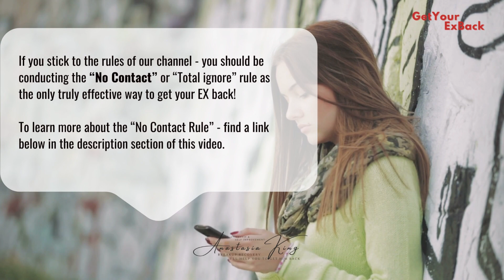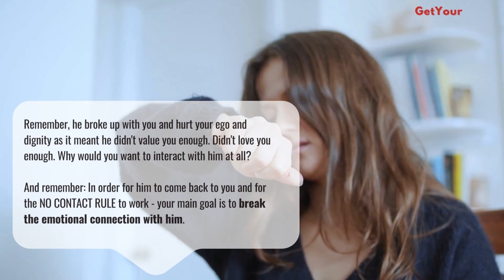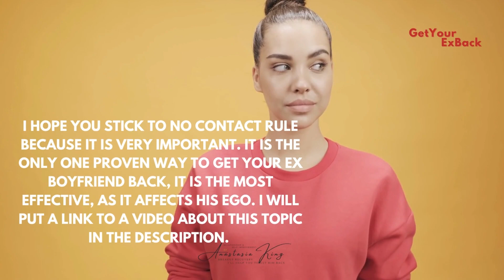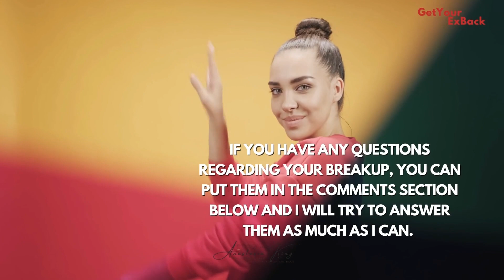SOCIAL MEDIA Etiquette with Your EX After a Breakup During the NOCONTACT Stage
Hi, My name is Anastasia and I can help you to get your EX BOYFRIEND Back!
Relationships are not something that is confusing!

You either will get everything from a man or you will suffer.
+++ Every action+++ in a relationship leads to a specific result.
+++ Each phrase+++ has its own effect.
When something doesn’t work out for you, it means that you take actions that do not lead to the result you need.

THIS VIDEO IS ABOUT:

Welcome to the No Contact Q&A with Anastasia King, a dating coach and relationship expert.

Frequently Asked Question:
Should I follow his Social Media?

Answer: No!

If you stick to the rules of our channel - you should be conducting the “No Contact” or “Total ignore” rule as the only truly effective way to get your EX back!

According to the NO CONTACT rule - there should be no interactions with your ex who dumped you at all,  which includes Social Media.

No post likes, no commenting on his posts or his close friend's posts, you can unfollow or mute them as well. No checking out his new girlfriends or trying to figure out who he is dating right now. No checking his profile pages on Instagram, Facebook , Tic, WhatsApp, etc. Even from your anonymous accounts.

Absolutely no viewing his stories, he can easily see you did it!.

The stages of The No Contact your ex will go through if he broke up with you:

The rest is in this video or you can read it on my